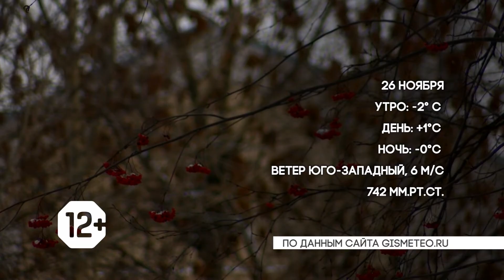Погода на 26 ноября